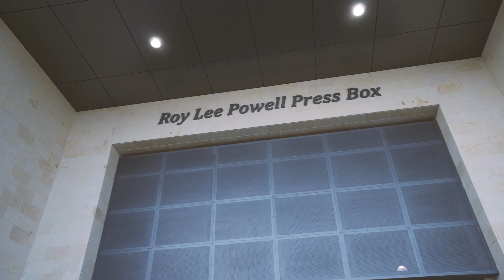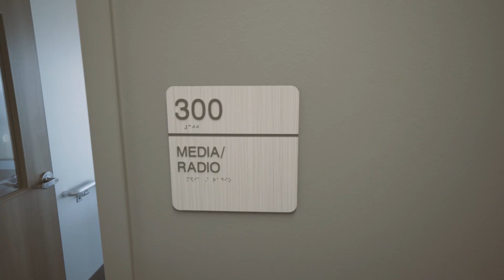The Roy Lee Powell Pressbox and Bill Lewis Media Level